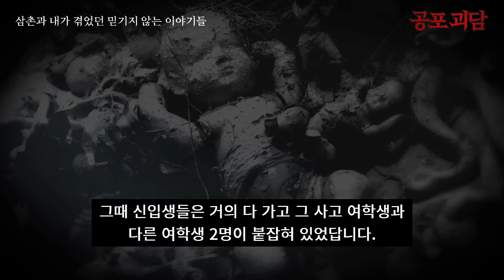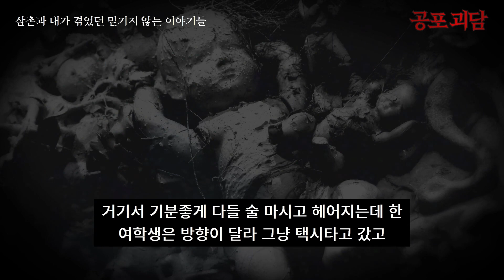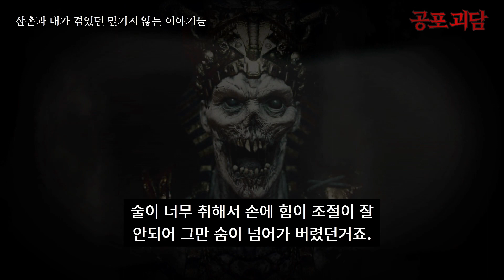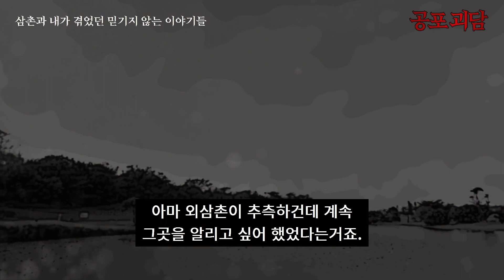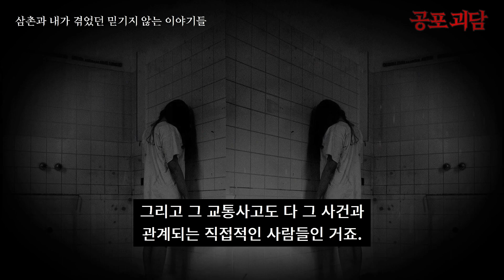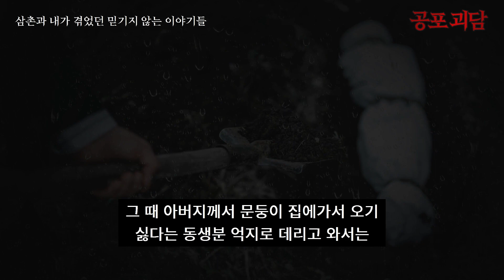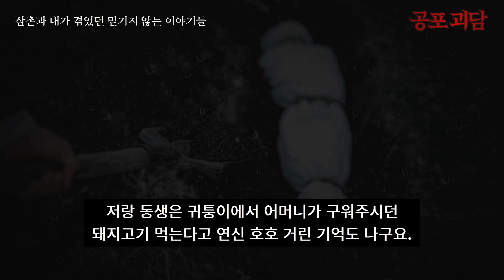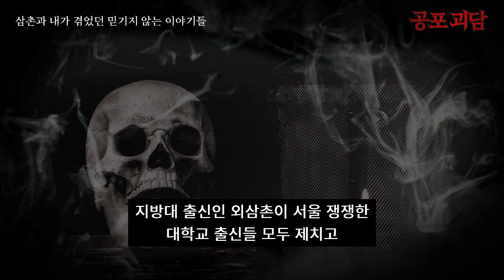삼촌과 내가 겪었던 믿기지 않는 이야기들 6